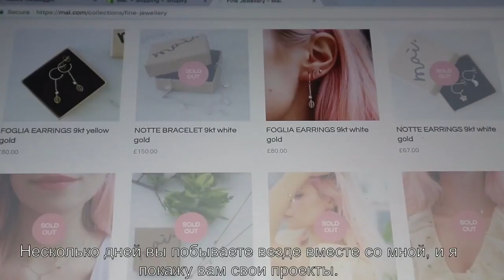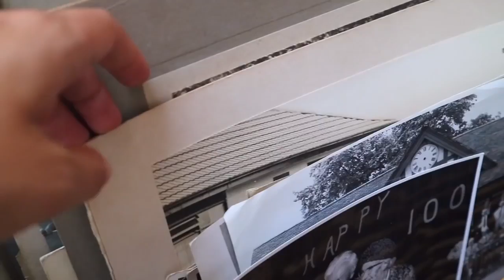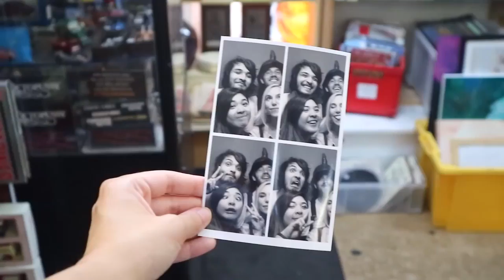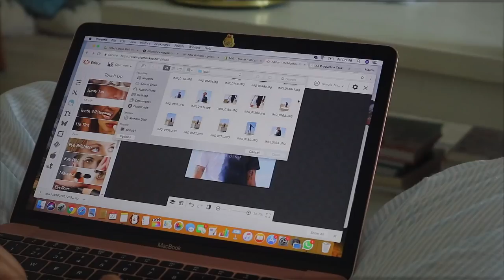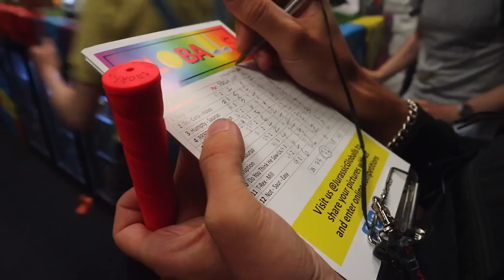3 Days with Me. (CutiePieMarzia/Marzia/русские субтитры/rus sub)